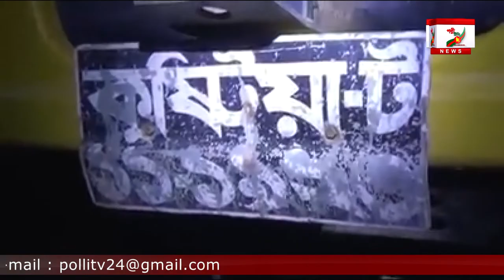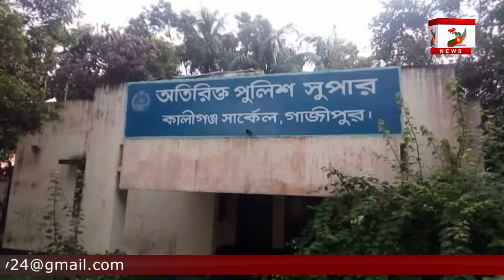পল্লী টিভি সংবাদ